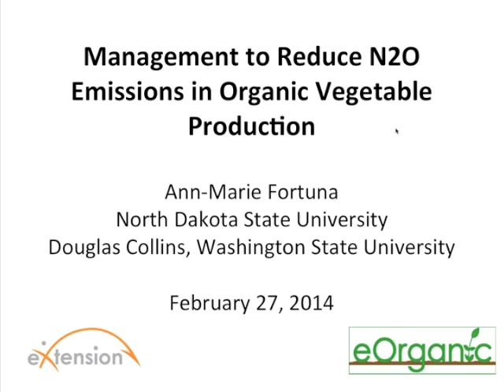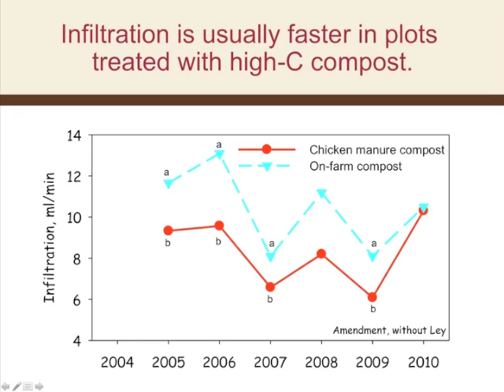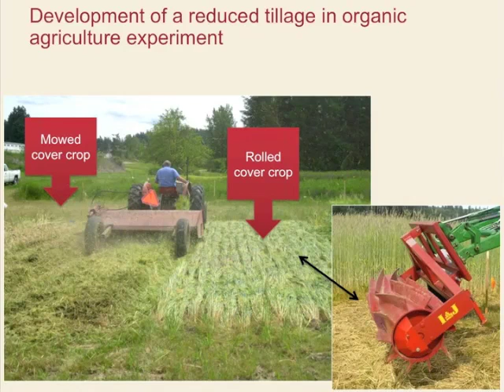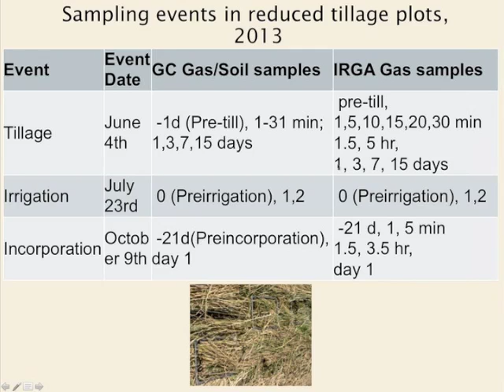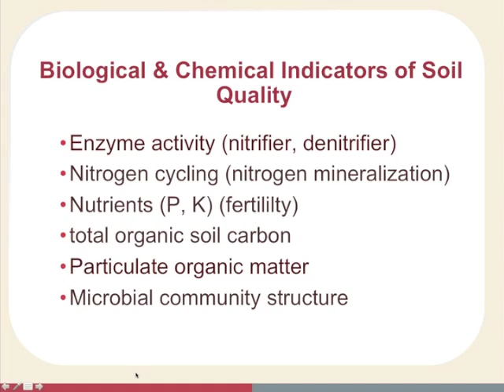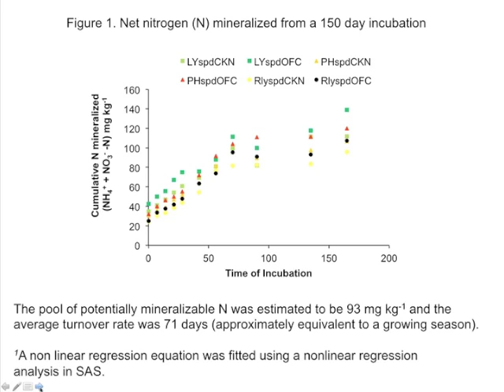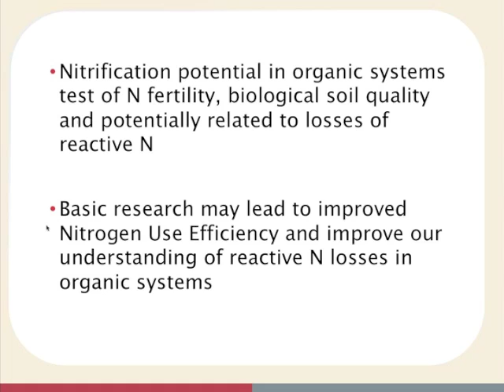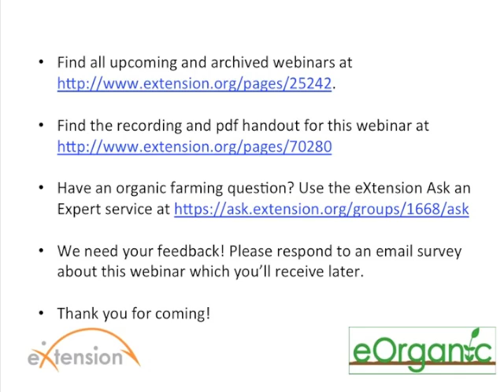Management to Reduce N2O Emissions in Organic Vegetable Production Systems Webinar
Presenters: Ann-Marie Fortuna, Douglas Collins, Craig Cogger

This webinar is the second of a 2-part series on Greenhouse Gas Emissions and Soil Quality in Long-term Integrated and Transitional Reduced Tillage Organic Systems.

This is the focus of our current research. How do different organic vegetable production systems affect N2O emissions, and how do other outcomes of those systems affect their potential for adoption?

Systems include full tillage with high-carbon amendment (compost), full tillage with low carbon amendment (broiler litter), pasture-vegetable rotation, and reduced tillage cover crop mulch.

Measurements include N2O and CO2 emissions, soil N, microbial ecology focused on denitrification organisms, crop yield, and soil quality. Measurements are focused on key times during the season, including amendment application and tillage, irrigation, and freeze-thaw.